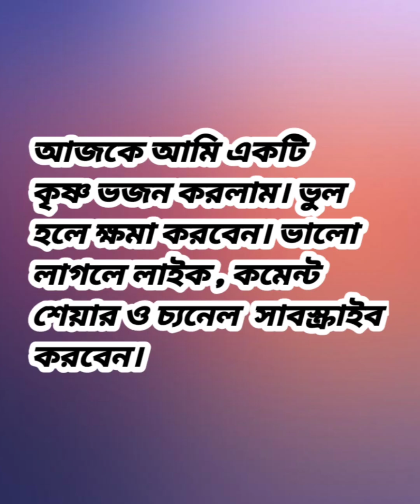Achyutam keshavam Krishna damodaram krishna Bhajan katha koli's journey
achyutam krishna damodaram
hare rama hare krishna
hey gopal krishna karu aarti teri
achyutam keshavam krishna
damodaram lofi
adharam madhuram
kon kehta hai bhagwan aate nahi
achyutam keshavam krishna
damodaram karaoke
shiv bhajan
hare ram hare ram hare krishna hare
ram song
achyutam keshavam hari narayana
remix
radhe radhe
achyutha saddikuti
achyutam krishna damodaram
(RA
achyutam krishna damodaram
song
achyutam krishna damodaram
achyutam krishna damodaram
BAgom
achyutam krishna damodaram
song
achyutam krishna damodaram
ringtone
achyutam krishna damodaram
status
achyutam krishna damodaram
bhajan
achyutam krishna damodaram
lyrics
achyutam krishna damodaram
dance
achyutam krishna damodaram
dj song
achyutam krishna damodaram
lofi
achyutam krishna damodaram
janaki vallabham